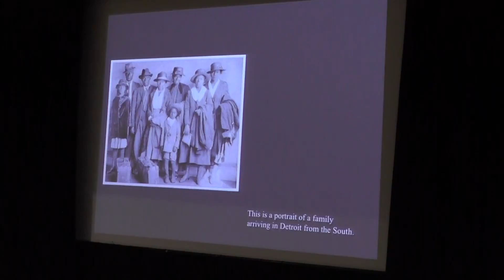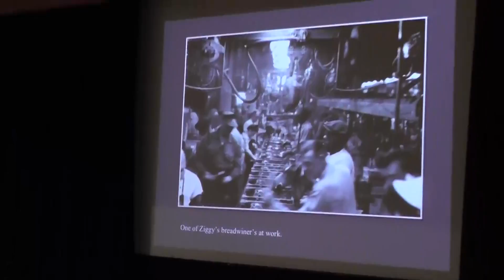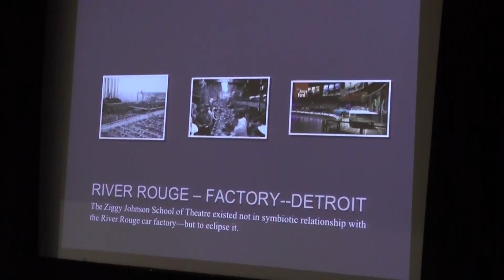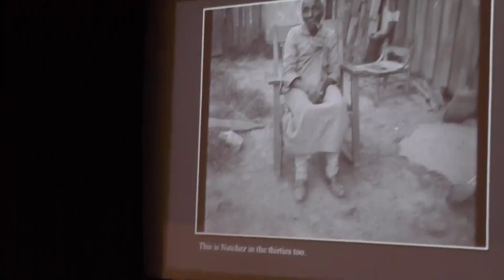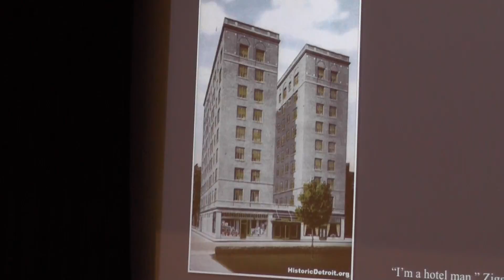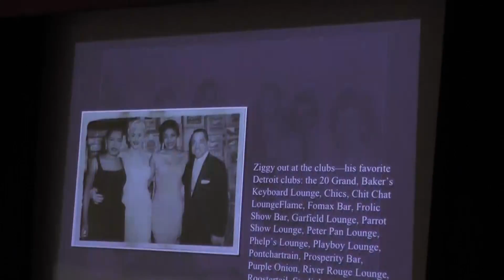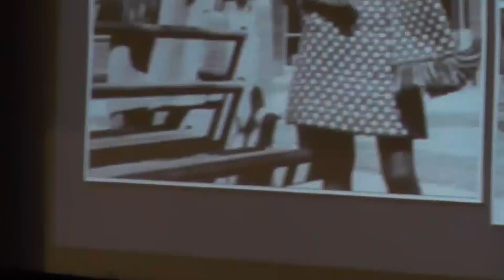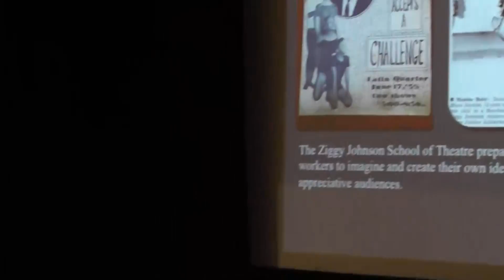Alice Randall "Zagging with Ziggy"